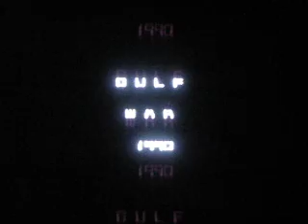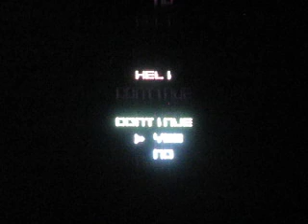Silkworm for the NES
Here's one more for today!
I'm now gonna play "Silkworm" for the NES!

See U guys on Canada Day for the beginning of my 2024 Birthday Special!!!